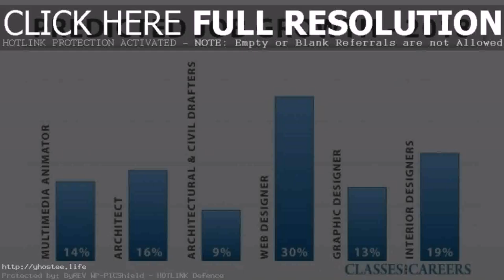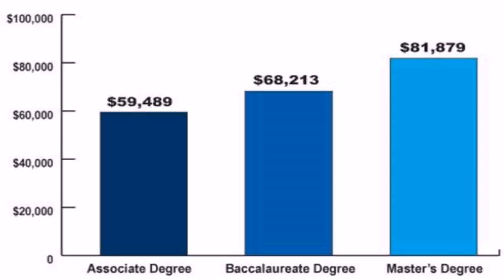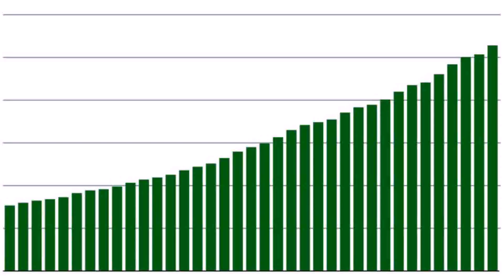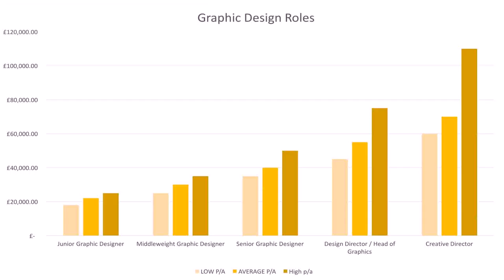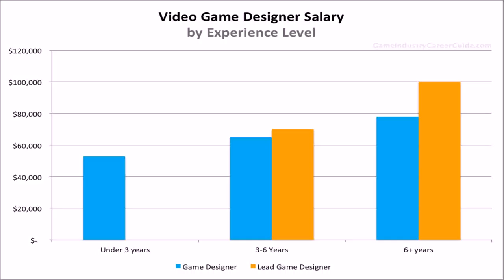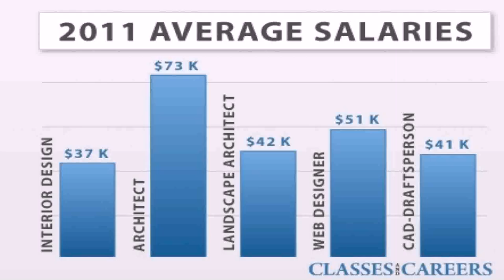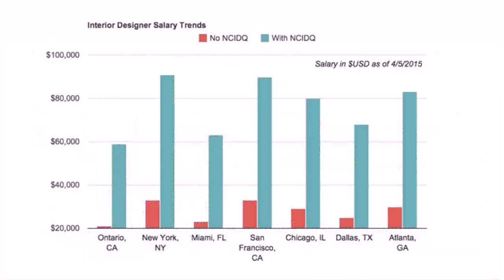Interior Designer Fresher Salary In Dubai - Gif Maker DaddyGif.com (see description)